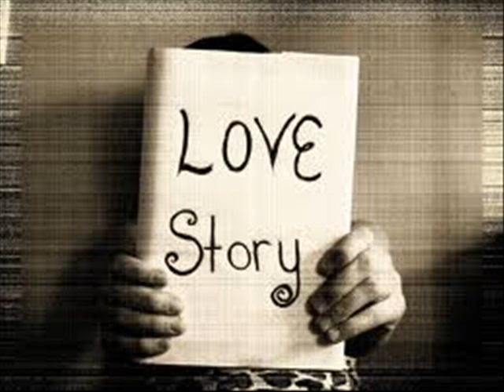tamuna sirbiladze-lovestory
tamunas